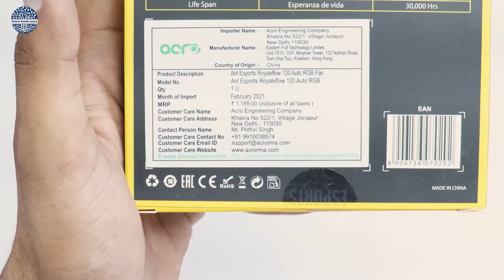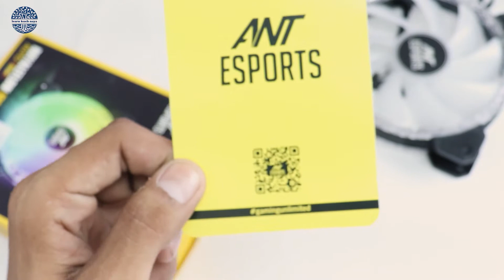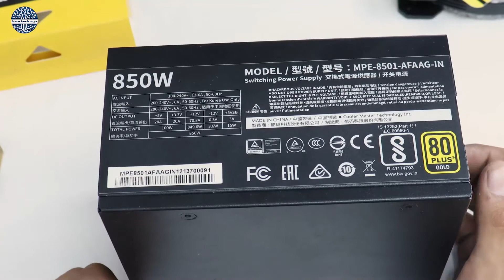BEST BUDGET RGB FAN | RGB FANS FOR PC CABINET AND MINING RIG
This video tells us how to install the RGB Fans in the Mining Rig if you want to mine some cryptocurrency. You will also get to see the setup of the mining rig of the cryptocurrency.

😀 RGB ROYALEFLOW 120 MM

Queries Related to